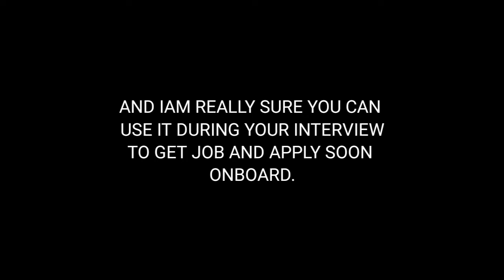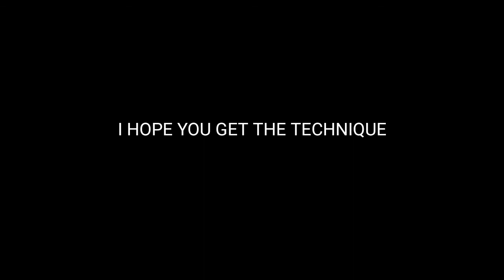BOXING THE COMPASS | EASY TECHNIQUE TO MEMORIZE 2020